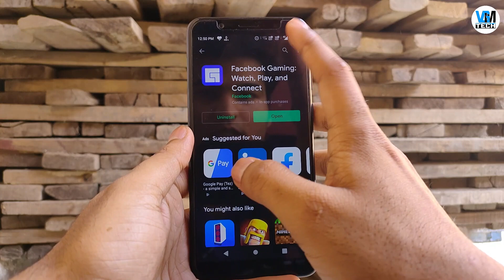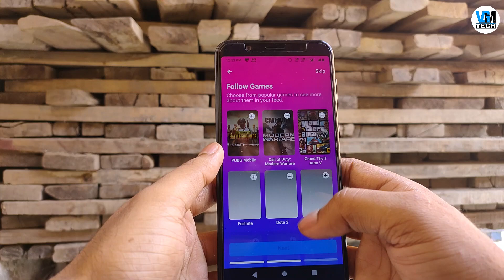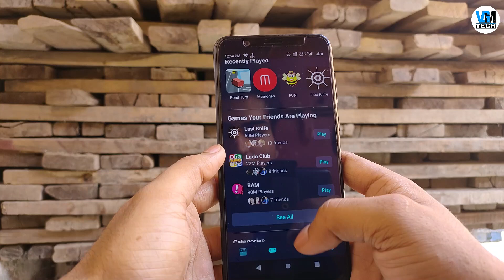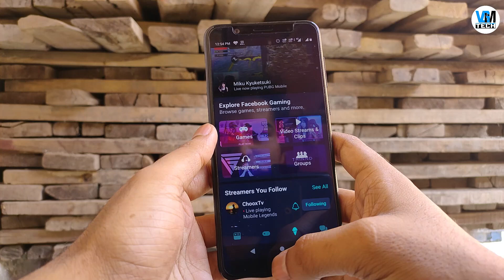Facebook Gaming App | Play And Stream Games And Earn Money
Facebook Gaming App | Play And Stream Games And Earn Money: Is video mein aapko Facebook Gaming App ka overview diya hai. Facebook Gaming App ki help se aap games play aur gaming live stream kar sakte hai. Sath hi aap live stream karke money bhi earn kar sakte hai. Mujhe ummid hai aapko ye video pasand aayi hogi..

Topics cover:
1. How to Use Facebook Gaming App
2. How to Stream and Earn Money with Facebook Gaming App
3. How to play games on Facebook Gaming App

VGMTECH

EngineeringWithArts